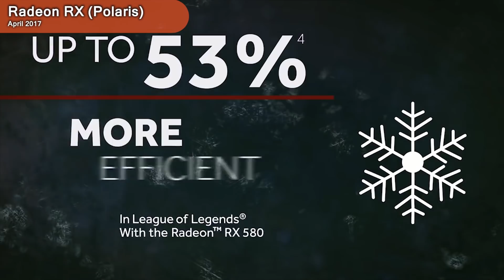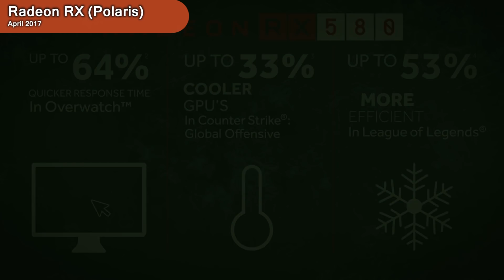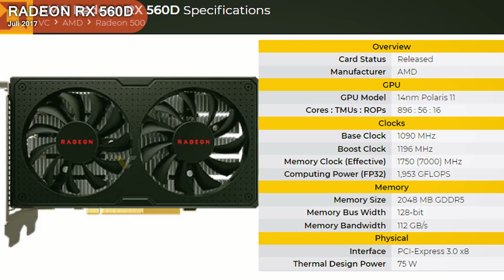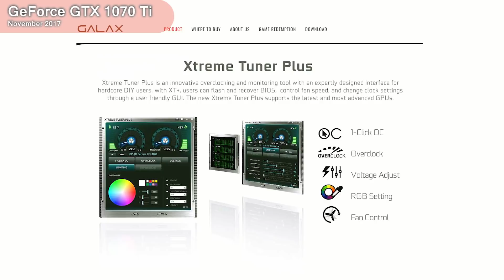Kaleidoskop Graphics Card 2017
Rangkuman VGA Card yang sudah diluncurkan di tahun 2017. Ulasan Versi Tulisan